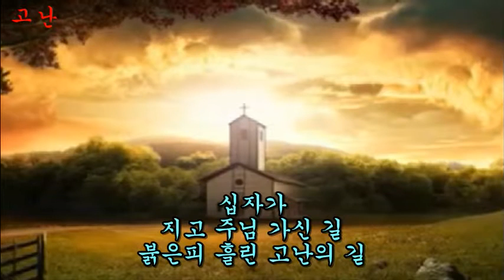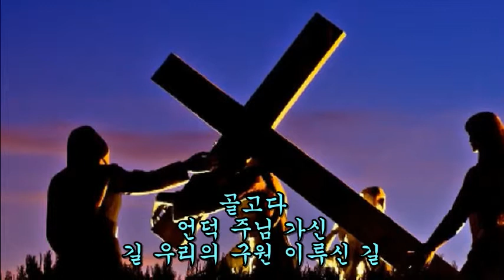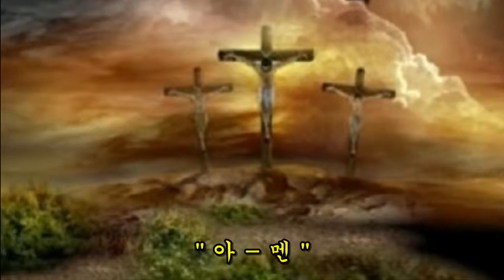새찬송가 155 십자가 지고